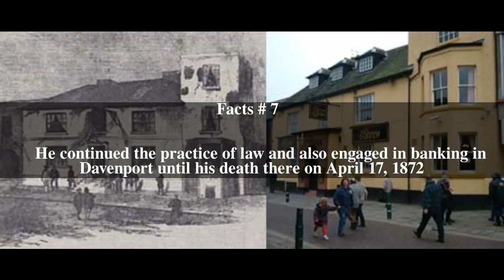John Parsons Cook Top # 7 Facts